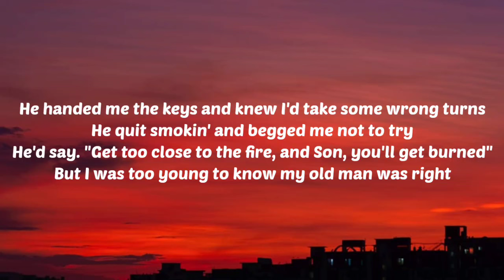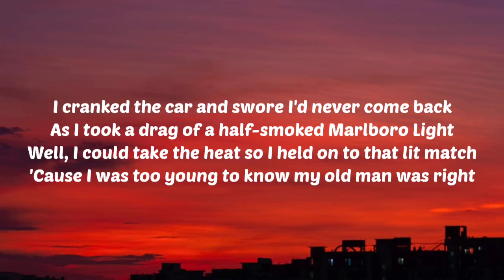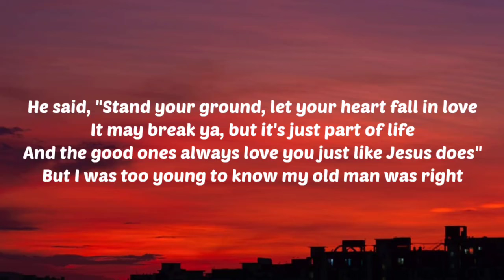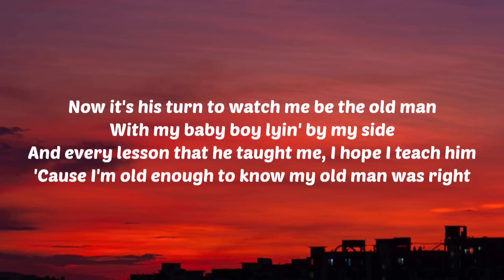Luke Combs - My Old Man Was Right (Lyrics)